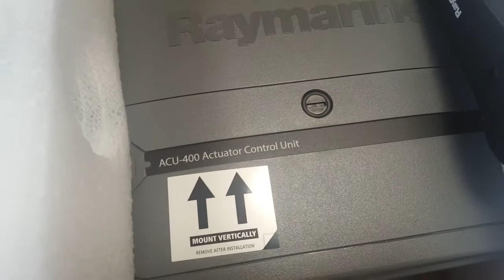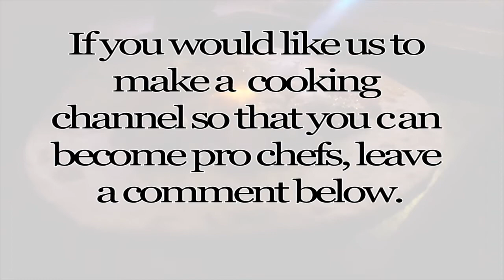LEAVING MARINA LIFE - Preparing to leave the safety of the marina in our tiny sailboat home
Leaving marina life to sail the world on our tiny sailboat home.  It's the final countdown!  The rush is on to get Hot Chocolate ready to sail to Greece before marina prices become extortionate.  After getting our ICC sailing qualifications we head home to see family before spending a rushed few weeks getting the sailboat ready to sail!

For more current news of our adventure and some handy tips check out our

Music

Track: Kinematic_-_The_Wedding_Song
Follow Kinematic :